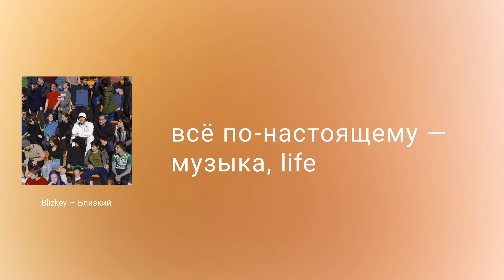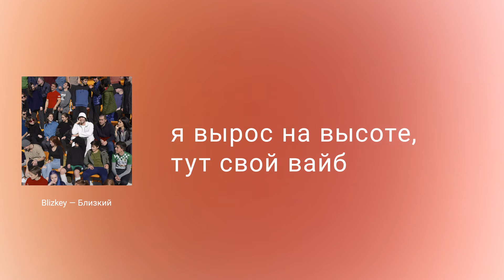BLIZKEY - Близкий (Lyric Video)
Е!
Кто твой близкий?
Вот и мой релиз
Слушай голоса

Близкий, кто твой близкий?
Кому доверяешь искренне?
Кто пойдет с тобой и в лед и в огонь, когда только ты и он?
Один на миллион

Насквозь, вижу насквозь
тех, кто прячет свою злость, как хвост
Я вырос на высоте, тут свой вайб
Все по-настоящему, музыка, live

Кому доверяешь искренне?
Один на миллион

Время выходить в свет (я-я-я)
Чтоб увидеть вас всех (я-я-я)
Голос с низов и до самых верхов
Так легко, так легко

Со мной люди с акцентом
Уверен в них сто процентов
Без команды не пойдешь далеко, но
Если хочешь опыта, тогда let’s go

Песню записал – выложил в инста
Чекнул счетчик – там 90к,
Лейбл на связи, вот и мой релиз ма
Чекнул счетчик, но счетчик завис (huh)

Встречи, планы, обещания – расход
Самый трудный год, самый лучший год
Искал своих людей в очень большом списке
Руз, Эл плюс Коммуна, Blizkey

Кому доверяешь искренне?
Один на миллион

Кому доверяешь искренне?
Один на миллион

Насквозь, вижу насквозь
Тут свой вайб, да, тут свой вайб